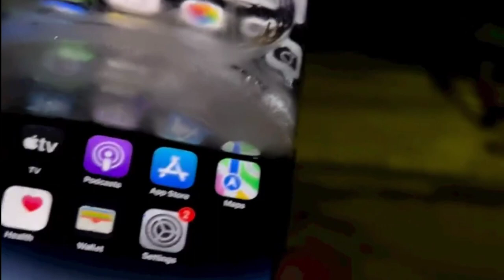फ्रिज में जमा दिया😱 14 Pro max को अब क्या होगा देखो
14 pro max ke saath kya kar dia 😱😱 isse accha kisi ko de hi dete Free

low budget iPhone purchase krne ke liy  apko Instagram pe sari details mil jaygi..
Insta page follow kijye